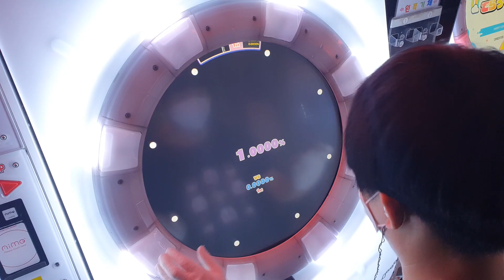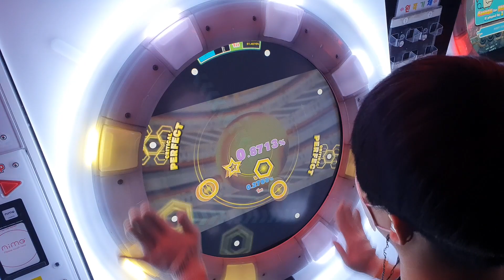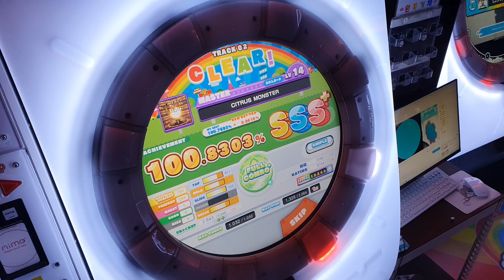[maimai DX] CITRUS MONSTER (master) SSS+ FC+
CITRUS MONSTER
SCORE : 100.8303% SSS+ FC+ [DX : 2843/3096 ☆2]